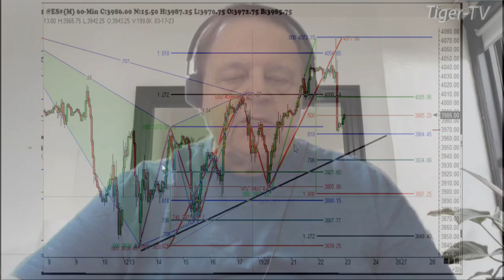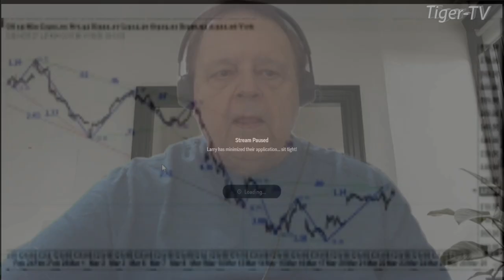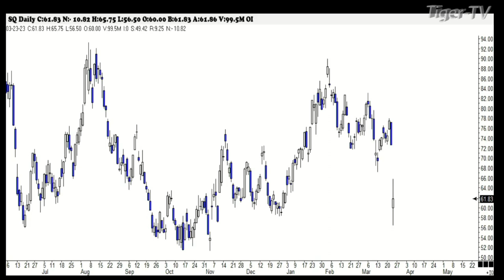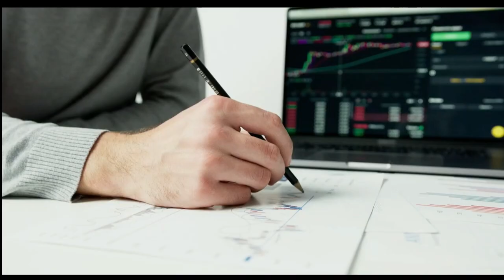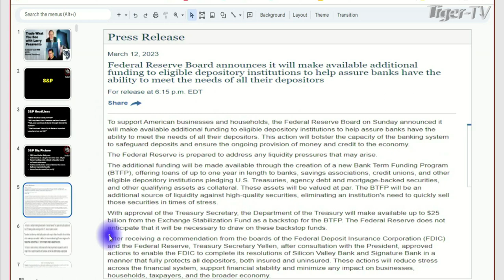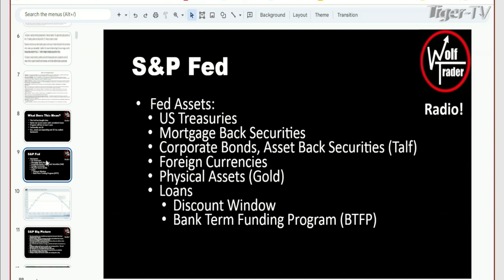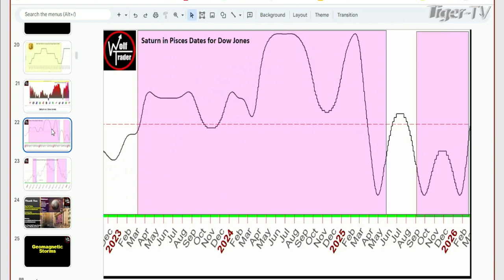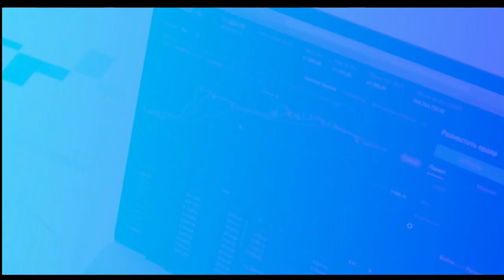March 23rd, Trade What You See, Hour 1 with Larry Pesavento on TFNN - 2023